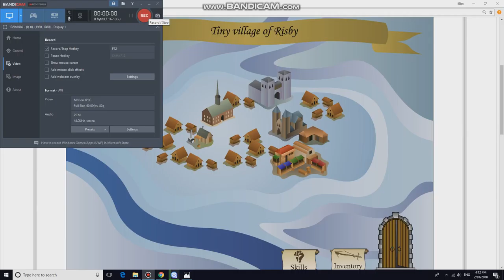HOW FEUDALISM BEGUN (GAME HISTORY LESSON)